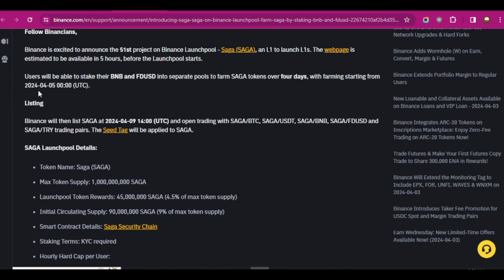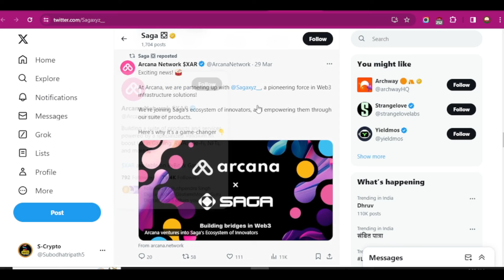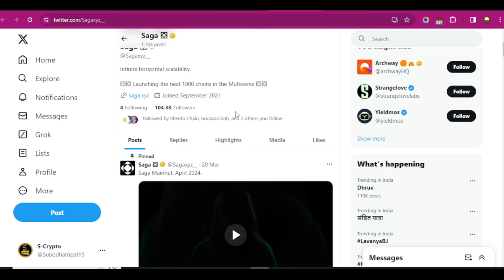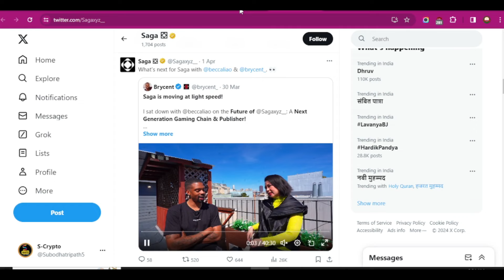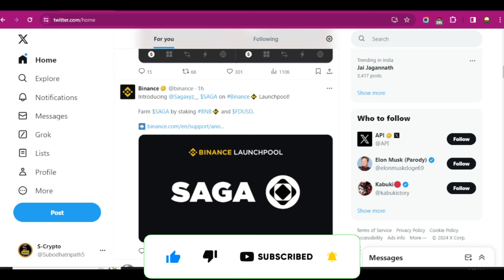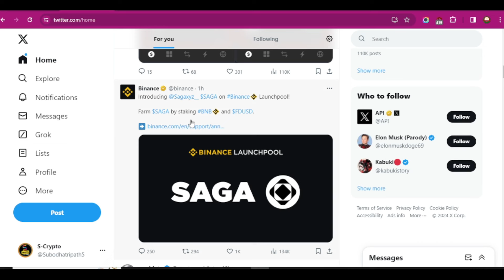Binance New Listing SAGA | Free Saga coin Airdrop Join Now | Saga Binance Lunchpool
Telegram join Now👇👇
Big Listing Binaance
THE COMPLETE WEB3 PLATFORM, MADE FOR DEVELOPERS
Saga gives visionaries an Integrated Stack of high-end tools and support they need to turn their Web3 dreams into reality. Saga is a Layer-1 protocol that allows developers to automatically spin up parallelized, VM-agnostic, and interoperable dedicated chains, or “Chainlets,” that provide applications with infinite horizontal scalability.

💥EXCHANGE LINK 💥